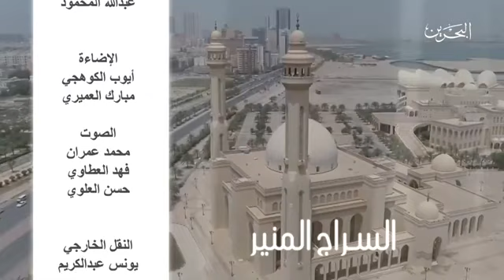الحلقة (٨) من برنامج السراج المنير مع فضيلةالشيخ صلاح حيدر